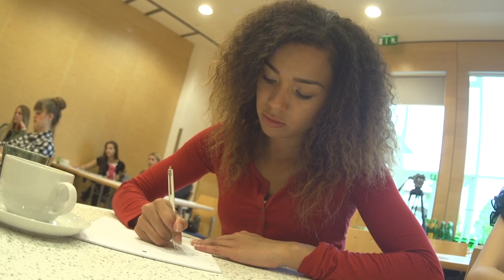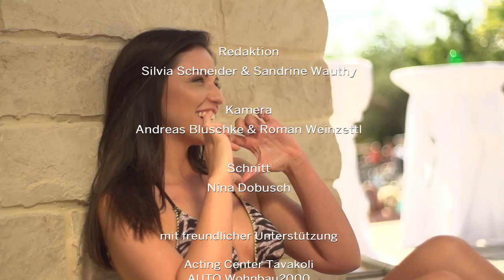Sendung Miss Austria Akademie - Teil 1 - österreichweit auf R9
Teil 1 - Miss Austria Akademie  - R9 Sondersendung

Hier die gsamte Aufzeichnung der Miss Austria Akademie 2016 in einer R9-Sondersendung.
Mit allen Background Stories, Interviews, Einblicke in das Leben im Missencamp, interessante Shootings, Catwalktrainings... bis hin zur Abschlussfeier, der Karibikparty.